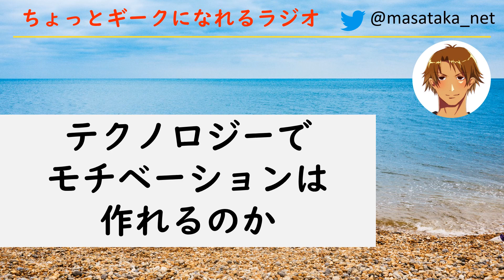【テレワーク】テクノロジーでモチベーションは作れるのか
『聞くだけでちょっとギークになるラジオ。』
テレワークで問題視されているモチベーション問題はどう解決するのか？話しながら考えるスタイル。

テクノロジートレンドを掴んでおきたい人向けです。